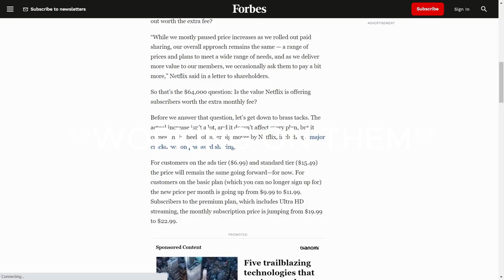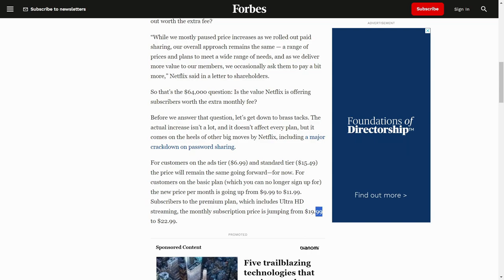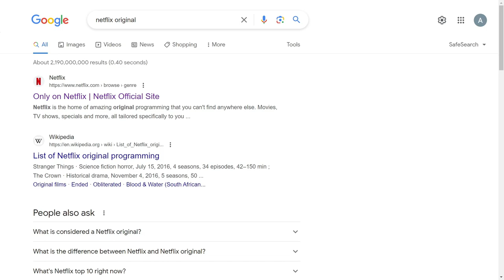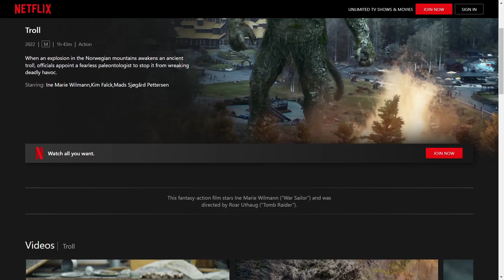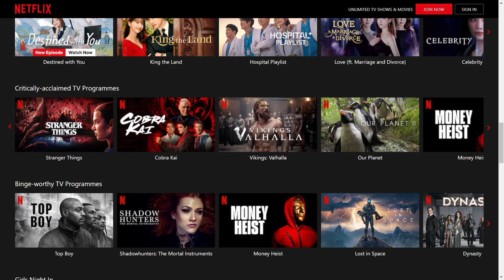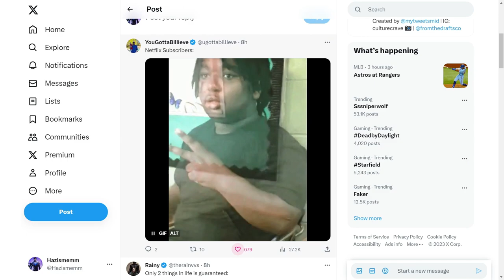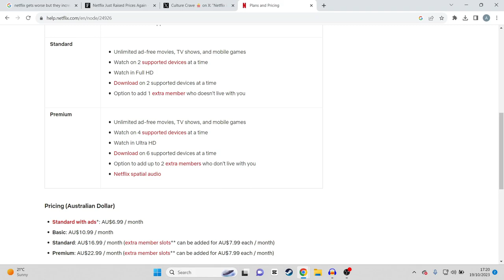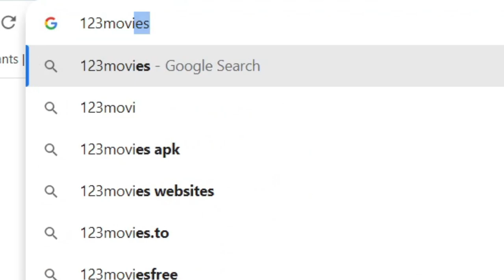Is This The Final Nail In The Coffin ?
i do not promote Illegal stream, unless you have no other choice or dont like spending money... Like me